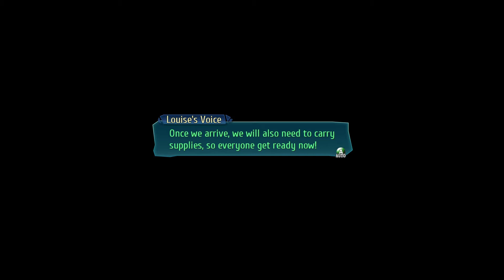Trails of Cold Steel III [54] | The Legend of Heroes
Storyline of Trails of Cold Steel III [PC version] ||| JRPG